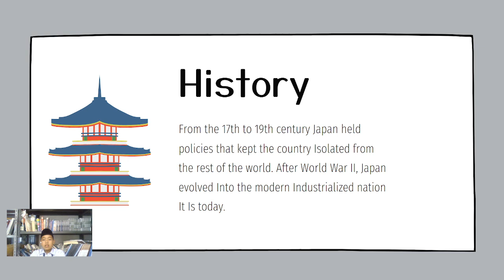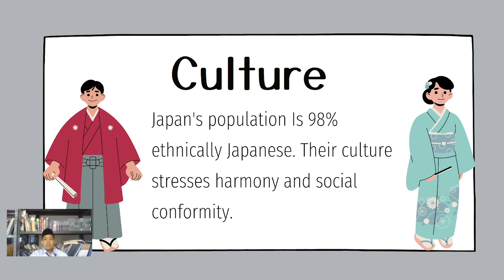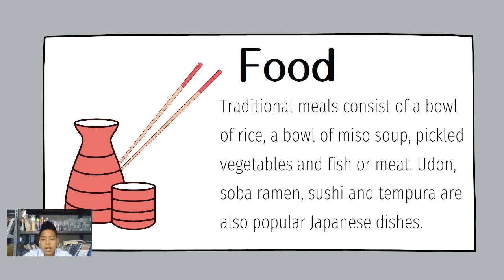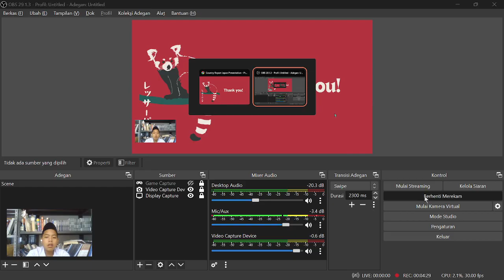Ahza Country presentation